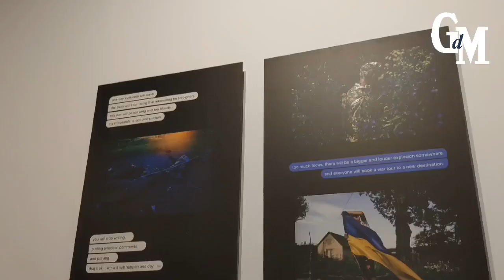Bari, al Teatro Margerita il World Press Photo tra guerre, cambiamento climatico e sogni dei bambini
Cambiamento climatico, guerre, migrazioni, quotidianità, dolore, ma anche speranza e gioia. Sono questi i grandi temi del World Press Photo Exhibition 2024, tornato per l’undicesimo anno nel Teatro Margherita di Bari grazie a Cime, realtà pugliese tra i maggiori partner europei della Fondazione World Press Photo di Amsterdam. Gli scatti saranno aperti al pubblico fino all'8 dicembre.

Nata nel 1955, la Fondazione World Press Photo è una delle più importanti organizzazioni indipendenti e no-profit impegnata nella tutela della libertà di informazione, inchiesta ed espressione, promuovendo in tutto il mondo il fotogiornalismo di qualità. La mostra presenta i risultati del 67° concorso annuale indetto dalla Fondazione: i 24 vincitori, le sei menzioni d'onore e le due menzioni speciali della giuria raccontano le storie dei nostri tempi, alcune più tragiche di altre, ma sempre crude e vere, una lente sugli stravolgimenti sociali e culturali che ci attraversano in questa delicata fase della storia.

𝐋𝐨 𝐬𝐜𝐚𝐭𝐭𝐨 𝐝𝐞𝐥𝐥'𝐚𝐧𝐧𝐨: 𝐮𝐧𝐚 𝐝𝐨𝐧𝐧𝐚 𝐩𝐚𝐥𝐞𝐬𝐭𝐢𝐧𝐞𝐬𝐞 𝐬𝐭𝐫𝐢𝐧𝐠𝐞 𝐭𝐫𝐚 𝐥𝐞 𝐛𝐫𝐚𝐜𝐜𝐢𝐚 𝐥𝐚 𝐧𝐢𝐩𝐨𝐭𝐞 𝐦𝐨𝐫𝐭𝐚 𝐩𝐞𝐫 𝐢 𝐦𝐢𝐬𝐬𝐢𝐥𝐢 𝐢𝐬𝐫𝐚𝐞𝐥𝐢𝐚𝐧𝐢

Tra le fotografie esposte vi è anche la Fotografia dell'anno, vincitrice nella categoria scatto singolo: quella di Mohammed Salem, raffigurante una donna palestinese che stringe il corpo di sua nipote. Un'immagine struggente che ha fatto il giro del mondo: lei è Inas Abu Maamar, 36 anni, e la bambina che culla tra le sue braccia è Saly, 5 anni, rimasta uccisa insieme ad altri quattro membri della sua famiglia quando un missile israeliano ha colpito la loro casa.

All'intensificarsi della guerra nell'ottobre del 2023, Israele ordinò agli abitanti di Gaza di evacuare verso sud per la loro sicurezza, eppure, secondo quanto riportato da The Guardians e Al Jazeera, i raid israeliani hanno bombardato pesantemente Khan Younis, nel sud della striscia di Gaza. Molte delle vittime erano famiglie che avevano lasciato la città di Gaza nei giorni precedenti. Le donne e i bambini palestinesi rappresentavano più dei due terzi delle vittime della Striscia. Mohammed Salem ha scattato questa foto pochi giorni dopo la nascita di suo figlio: l'ha descritta come «un momento forte e triste che riassume il significato più ampio di quanto stava accadendo a Gaza».

Accanto alla foto di Inas e Saly, le due menzioni speciali della giuria mostrano uno scatto del 7 ottobre e uno dei bombardamenti in Palestina: il confronto tra immagini aiuta gli spettatori a comprendere le diverse proporzioni della devastazione, senza minimizzare la sofferenza individuale.

Maggiori dettagli sul nostro sito📲